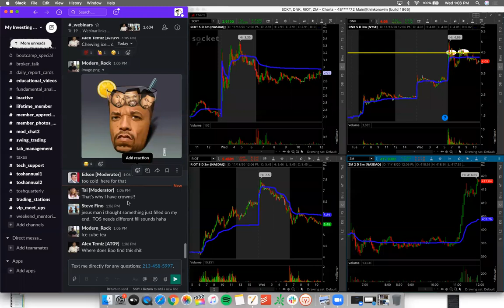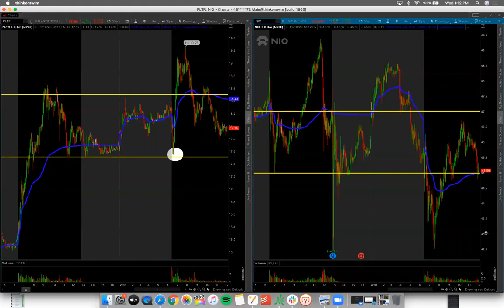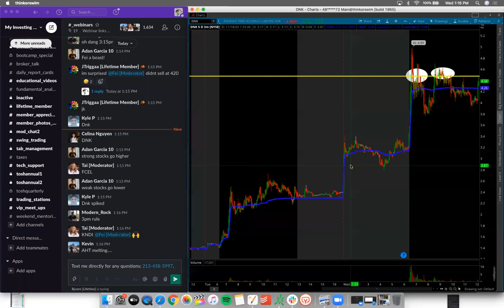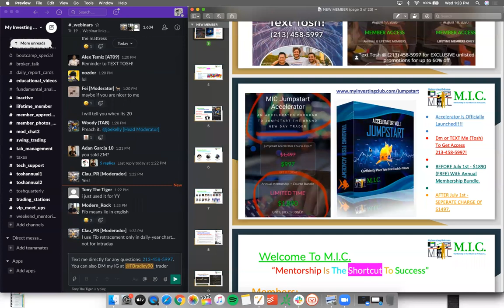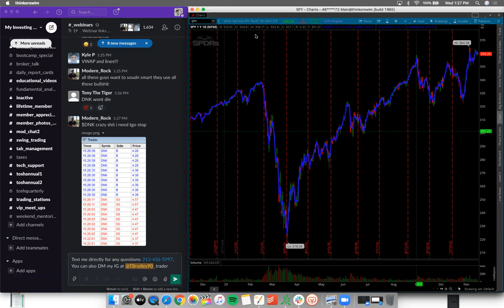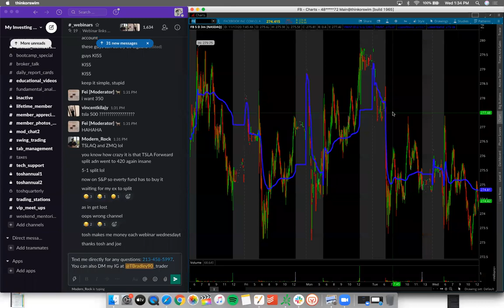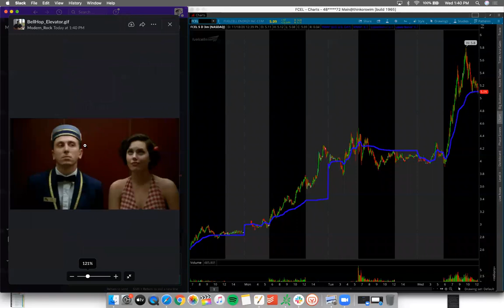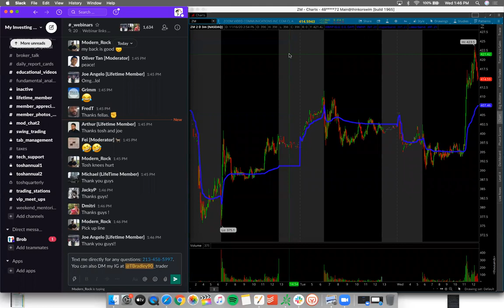$DNK Live Trading | How To Trade "LINE TO LINE" w/ Joe & Tosh*